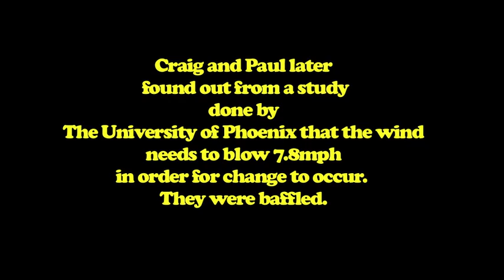Song-In-Terpretation Episode 1 Scorpions Winds Of Change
A comedy parody of a local access talk show. Craig Greg and Paul Blanchette take 80's hair metal songs and try to interpret them and think way, way... way too much about the lyrics. In this episode they try to interpret the Scorpions' song, Winds of Change.